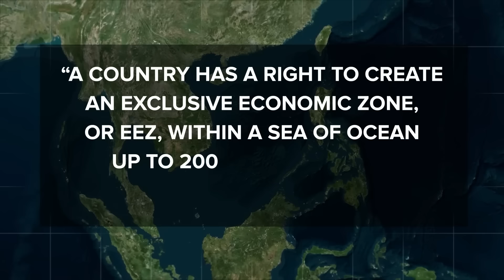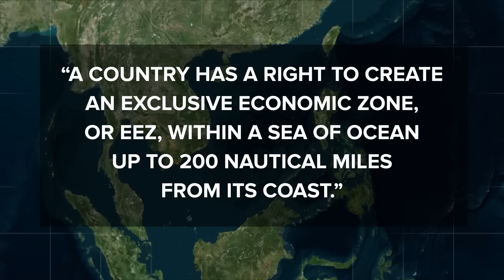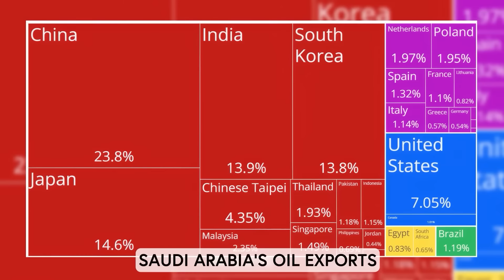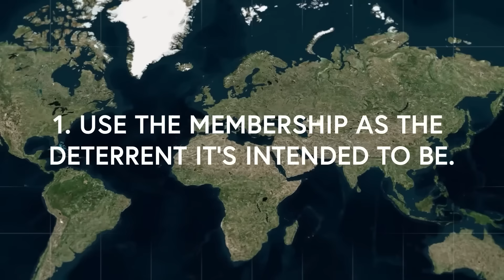Perché la Cina perderà una guerra contro gli Stati Uniti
Sei pronto a immergerti in una delle possibili scenari geopolitici più tesi del prossimo futuro? Nel nostro ultimo video, esploriamo il memo di un generale USA che prevede un conflitto imminente con la Cina. Scopri le strategie militari, le tensioni geopolitiche e le sfide che potrebbero scatenare una guerra tra due delle maggiori potenze mondiali. Non perderti questa analisi approfondita che potrebbe cambiare il corso della storia!

👉 Questo canale è realizzato in collaborazione con @MapPack e localizzato nella tua lingua da

00:00:00 - Il memo del Generale Minihan
00:00:51 - Previsto conflitto per il 2025?
00:01:12 - Tensioni USA-Cina
00:02:37 - Importanza strategica del Mar Cinese Meridionale
00:13:59 - L'impatto delle basi Usa
00:18:39 - L'importanza delle alleanze
00:21:55 - La sfida del rifornimento in guerra
00:25:19 - Scenario di invasione e questione nucleare